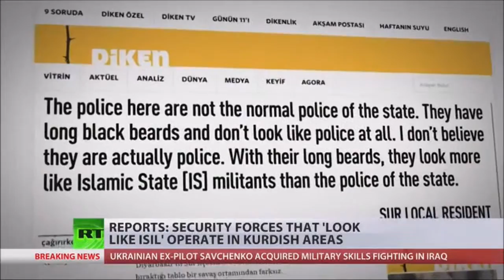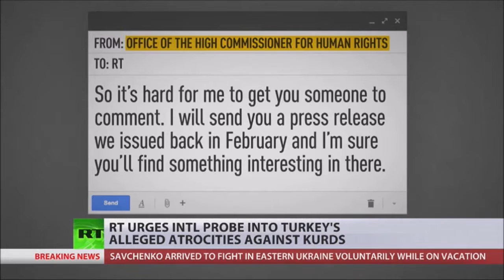RT News - March 21, 2016 (3)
Investigators examine the flight recorders recovered from the site of a passenger plane that crashed in the Russian city of Rostov on Don, killing all on board. The Kurdish population in Turkey expresses outrage over the government's ban on celebrating a traditional holiday. And today a Russian court will announce the verdict for a former Ukrainian pilot facing charges of complicity in killing two Russian journalists.

RT News Intl - March 21, 2016 @nusantara timurJAUh

Penyiasat memeriksa perakam penerbangan pulih daripada tapak sebuah pesawat penumpang yang terhempas di bandar Rusia Rostov on Don, membunuh semua di atas kapal. Penduduk Kurdis di Turki menyatakan kemarahan atas larangan kerajaan pada meraikan hari cuti tradisional. Dan hari ini mahkamah Rusia akan mengumumkan keputusan untuk bekas juruterbang Ukraine menghadapi tuduhan bersubahat dalam membunuh 2 wartawan Rusia.